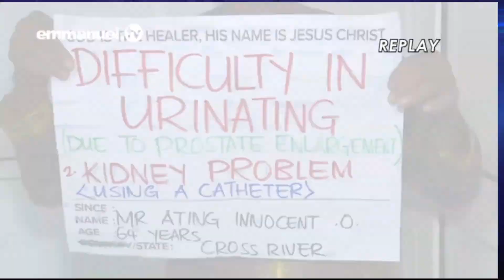Innocent & Daughter Healing Testimony